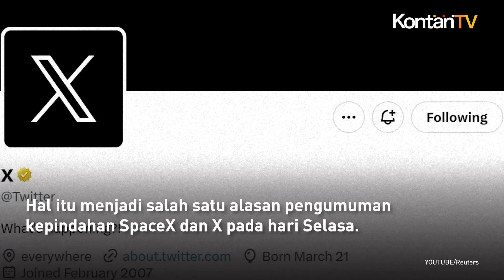Musk Boyong Markas SpaceX dan X ke Texas, Frustrasi dengan UU Baru di California | KONTAN News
Alasannya, dia menyebut undang-undang identitas gender baru di California sebagai "hal yang terakhir" yang membuatnya kesal.

Undang-undang California yang baru melarang sekolah mewajibkan guru memberi tahu orang tua ketika seorang anak mengubah identitas gender atau orientasi seksual.

Hal itu menjadi salah satu alasan pengumuman kepindahan SpaceX dan X pada hari Selasa.

"Karena undang-undang ini dan banyak undang-undang lainnya sebelumnya yang menyerang keluarga dan perusahaan," kata Musk dalam menjelaskan keputusannya dalam posting di X.

Dengan langkah ini, miliarder yang baru-baru ini mendukung Donald Trump untuk presiden AS tersebut, telah memindahkan sebagian besar bisnis yang dia kendalikan ke Texas.

Awal tahun ini, dia telah memindahkan badan hukum SpaceX dari Delaware ke Texas.

Peristiwa terjadi setelah seorang hakim Delaware membatalkan rencana kompensasi Musk senilai $56 miliar di produsen kendaraan listrik Tesla, di mana dia adalah pemegang saham terbesar dan CEO.

Pada tahun 2021, Musk juga memindahkan kantor pusat Tesla ke Texas, tetapi dia mengatakan tahun lalu bahwa California akan tetap menjadi pusat teknik perusahaan tersebut.

SpaceX memiliki kantor pusat yang luas di luar Los Angeles tempat karyawan membangun dan menguji komponen mesin roket, pesawat ruang angkasa, dan satelit.

Kepindahan ini kemungkinan akan berdampak besar pada operasi SpaceX di California Selatan.

Namun, belum jelas bagaimana hal ini akan mempengaruhi pusat teknik Tesla di sana.